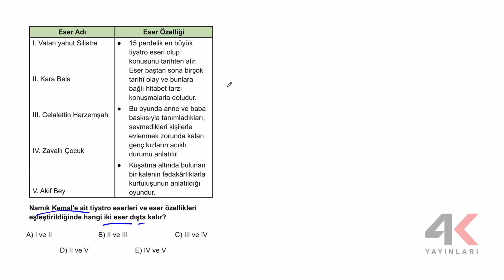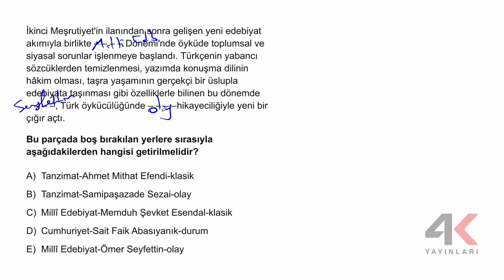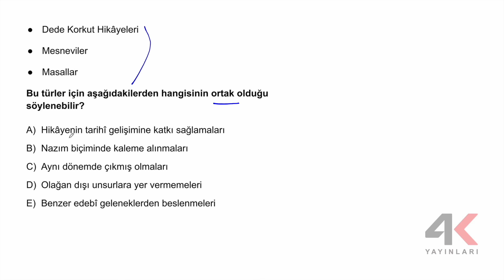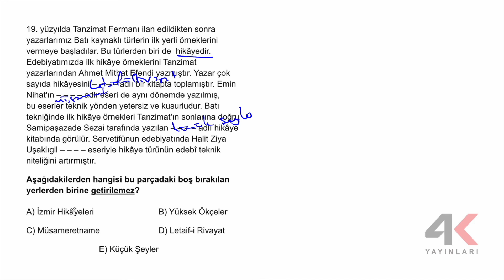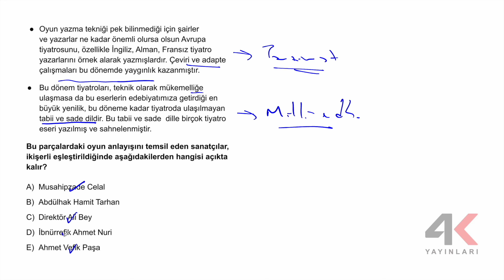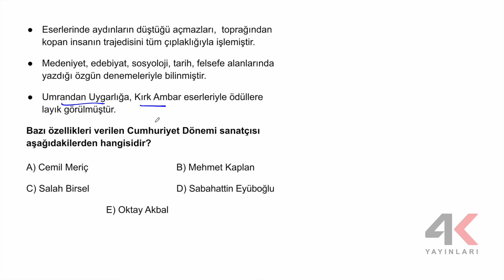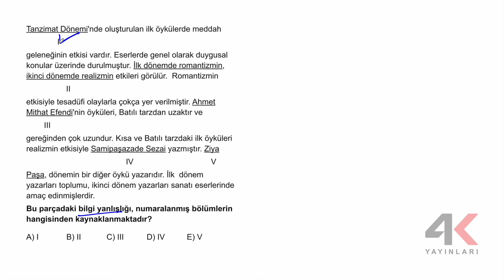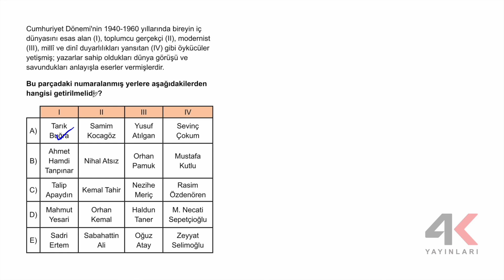AYT EDEBİYAT SORU BANKASI Bölüm 14 Test 03 Soru Çözümleri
🎞 Soru Listesi
▶ 00:00:00 Bölüm
▶ 00:00:00 Soru 1
▶ 00:01:01 Soru 2
▶ 00:02:01 Soru 3
▶ 00:02:18 Soru 4
▶ 00:03:29 Soru 5
▶ 00:05:00 Soru 6
▶ 00:06:22 Soru 7
▶ 00:07:19 Soru 8
▶ 00:07:50 Soru 9
▶ 00:09:25 Soru 10